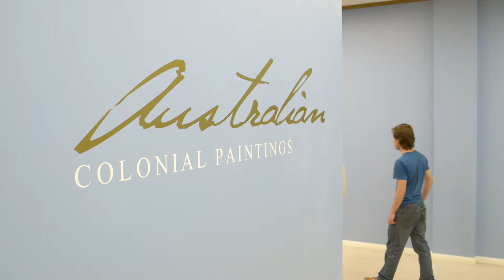Hamilton Art Gallery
A local treasure for over 50 years, Hamilton Art Gallery presents a range of exhibitions, programs and events that stimulate understanding, awareness, and enjoyment of the visual arts. Enjoy exhibitions selected from over 7,000 items in the collection covering silver, porcelain, glass, Asian ceramics, European and Australian paintings and prints.